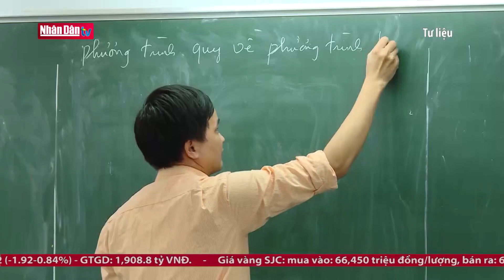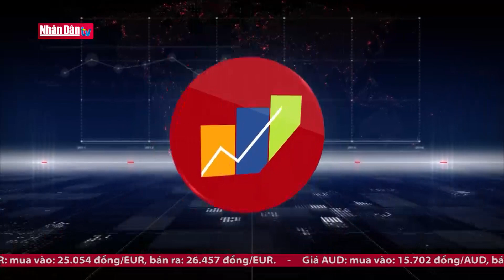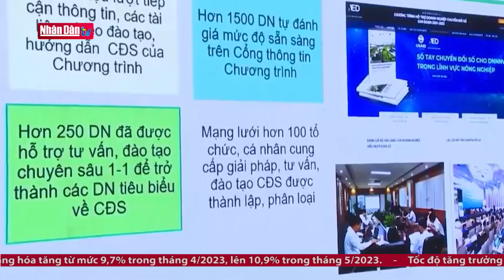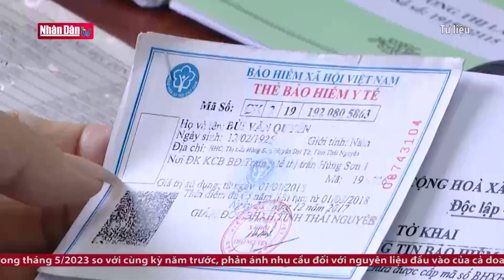Áp giá trần với sách giáo khoa | Nhịp sống kinh tế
Áp giá trần với sách giáo khoa | Nhịp sống kinh tế | Truyền Hình Nhân Dân
1. Dự Báo Thời Tiết Hôm Nay